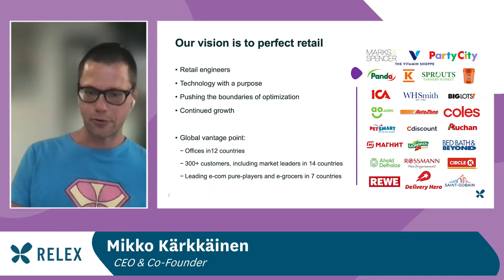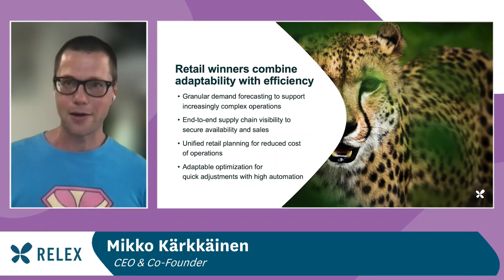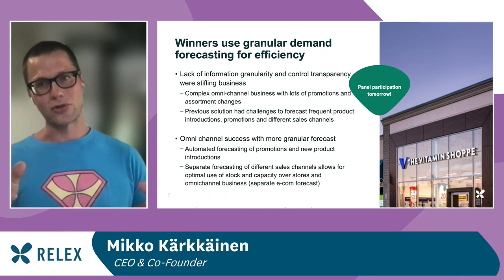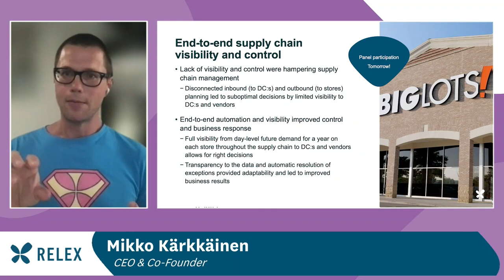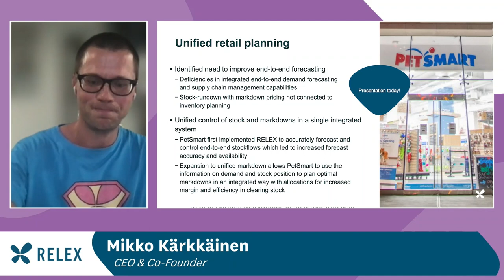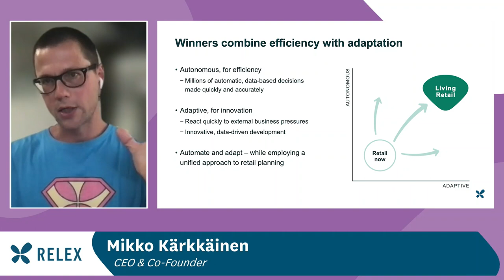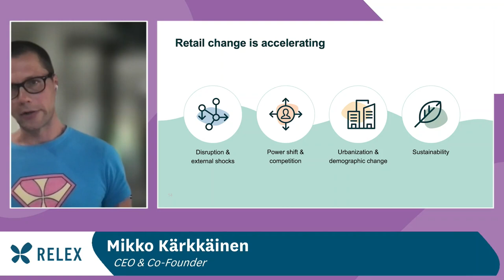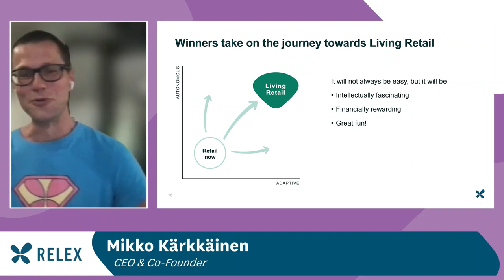Retail Forward: Turning “Adapting to Cope” to “Adapting to WIN!”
In this video, RELEX co-founder and CEO Mikko discusses why retailers emerging from the pandemic must focus on a return to efficiency and profitability to be successful moving retail forward. He will deliver insights on granular forecasting, end-to-end supply chain visibility, unified retail planning, and adaptable optimization with high automation.

This presentation was originally recorded for RELEX Live: Retail Forward.